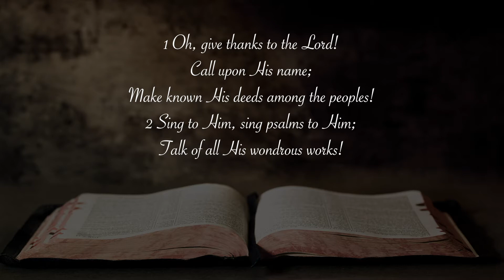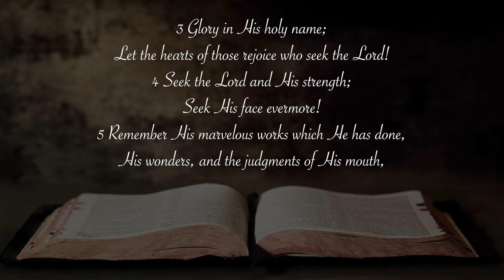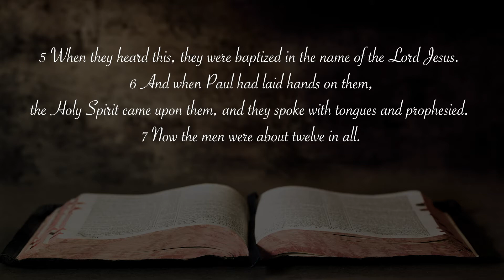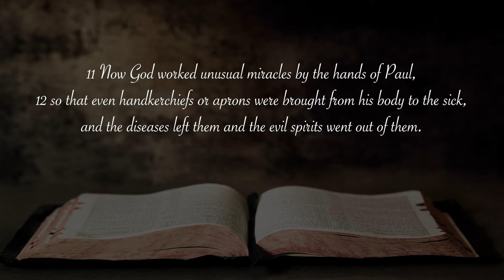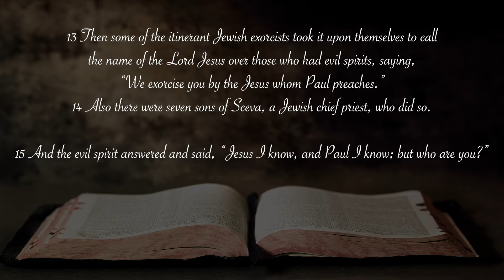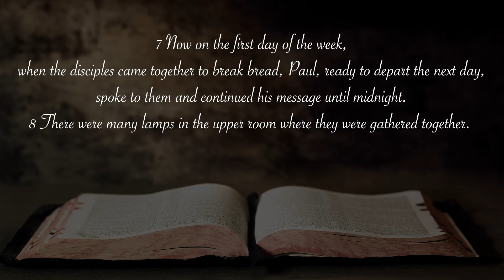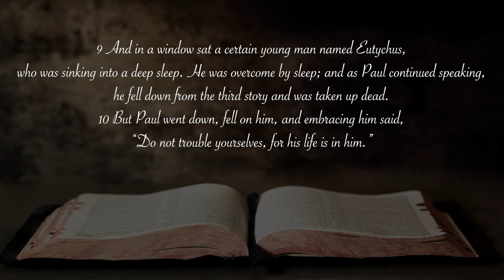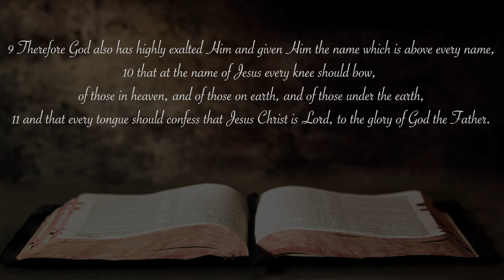Acts Part 9 - Johnny Alemán - 6/14/2020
Part 9 in our series in the book of Acts entitled "Empowered and Unstoppable".  Today we look at the third missionary journey of Paul and consider the awesome power in the name of Jesus.